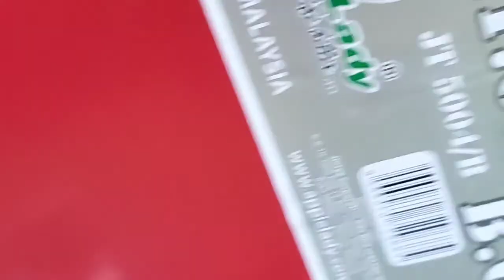JOM KEMAS LUAR RUMAH DENGAN AKAK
kali ke dua. ke dua! huhuhu

fenat jugak main dengan barang yang tak ada rumah specifik ni🤣

Terima kasih😊

Musician: @iksonmusic